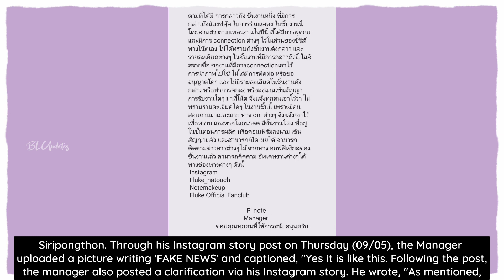Omg ohmfluke coming back with New series ¦ Surfing New BL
ᥫ᭡Please
ᥫ᭡Like
ᥫ᭡Comment
ᥫ᭡Share

ॱ⋅.˳˳.⋅˙ॱᐧ.˳˳.⋅ॱ⋅.˳˳.⋅˙ॱᐧ.˳˳.⋅ॱ⋅.˳˳.⋅˙ॱᐧ.˳˳.⋅ॱ⋅.˳˳.⋅˙ॱᐧ.˳˳.⋅ॱ⋅.˳˳.⋅˙ॱᐧ.˳